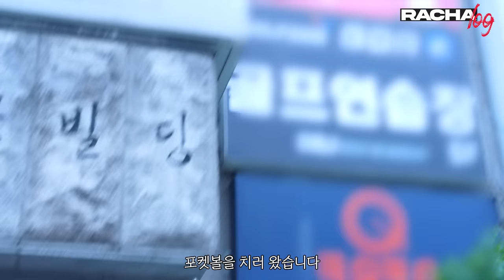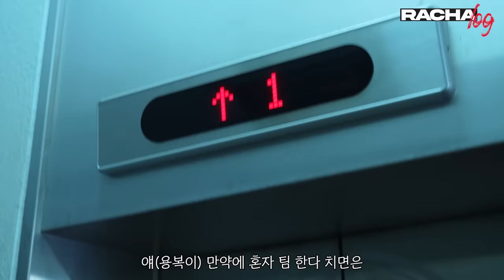[RACHA LOG] Ep.03 꿀냥냥 : Lee Know X Changbin X Felix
[RACHA LOG(라차로그)] Ep.03 꿀냥냥 : 리노 X 창빈 X 필릭스 (Lee Know X Changbin X Felix)